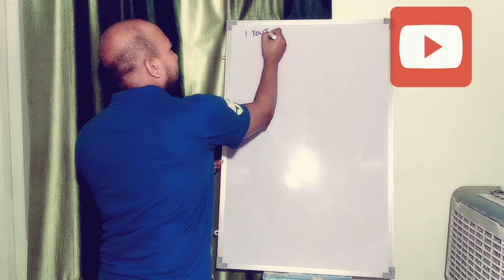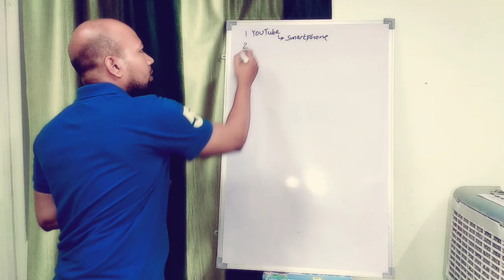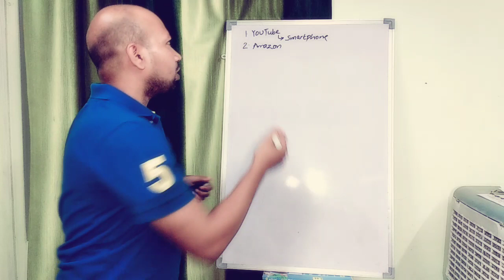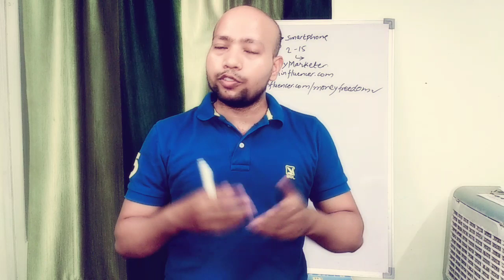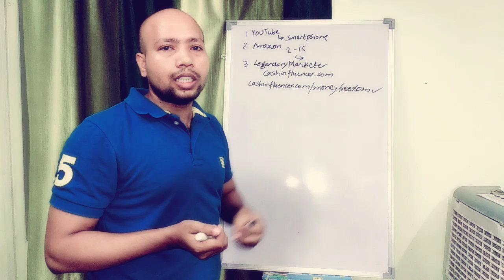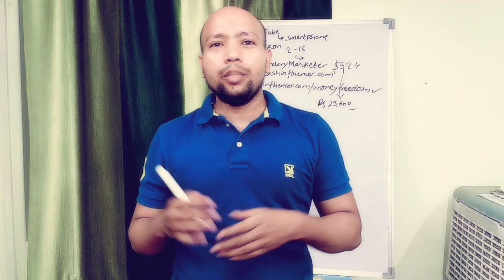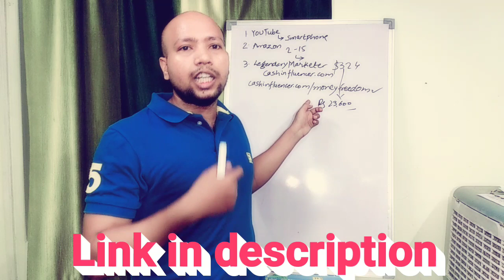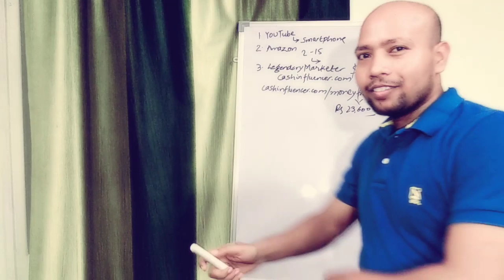LEGENDARY MARKETER REVIEW : Make money online, earn money while work from home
PRAKHAR KULSHRESTHA
(Cash Influencer)